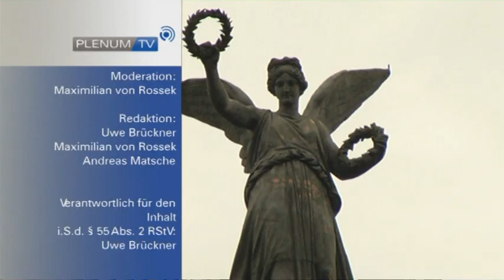PLENUM.TV - Das Magazin im Februar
Moderation: Maximilian von Rossek
Redaktion: Uwe Brückner, Maximilian von Rossek, Andreas Matsche